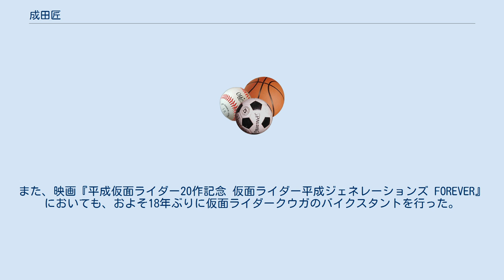成田匠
成田匠（なりた たくみ、1971年 - ）は神奈川県出身の2輪レーサーで、チーム・ハザードブレイカーズ所属のトライアルライダー。
父親は日本におけるトライアルの草分けの一人である成田省造、弟の成田亮もトライアルライダーである。
 少年時代からバイクトライアル（自転車によるトライアル）を始め、いくつもの大会を制覇している。
その後オートバイに転向し、1980年代後半から1990年代にかけて日本トライアル界のトップライダーとして活躍。
1990年からはトライアル世界選手権に本格的に参戦した。
その後は再び日本国内での活動に軸足を移し、現在に至る。
2000年からはヤマハと契約している。
 2000年に制作された特撮テレビ番組『仮面ライダークウガ』において、「本物のオートバイアクションを見せたい」とのスタッフの意向により、仮面ライダーのスタントを1年間行った（詳細は仮面ライダークウガ#オートバイスタントを参照）。
オートバイを操る怪人が登場する回では、弟の亮が怪人を演じトライアルの共演を行った。
また、映画『平成仮面ライダー20作記念 仮面ライダー平成ジェネレーションズ FOREVER』においても、およそ18年ぶりに仮面ライダークウガのバイクスタントを行った。